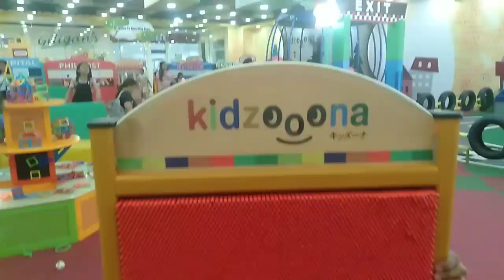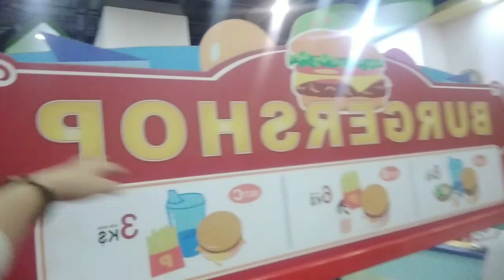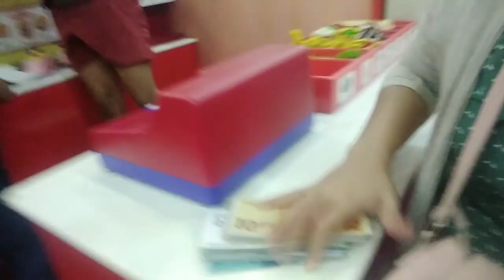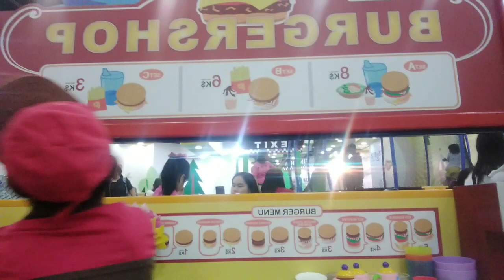Naglaro ang Bata at mga ISIP BATA!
Hindi lang mga bata ang nagenjoy pati nadin mga isip bata! panoorin nyo mga besh..